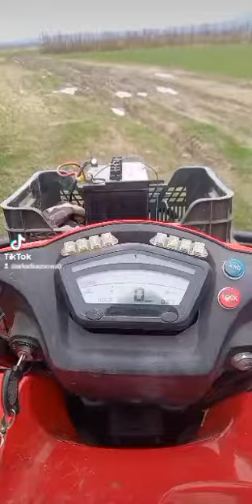27 marca 2024